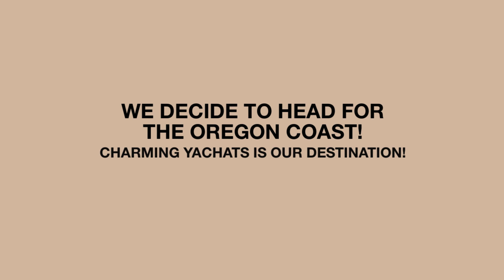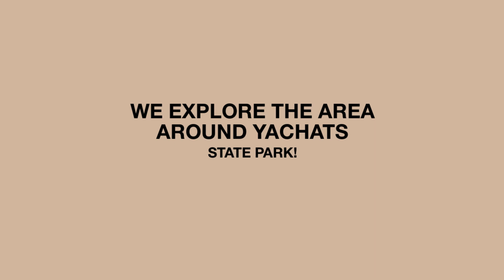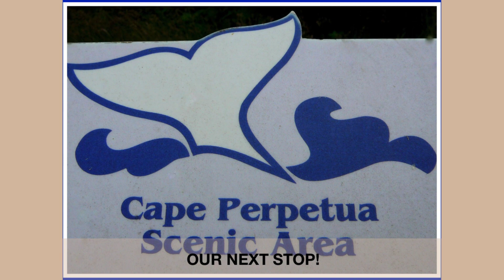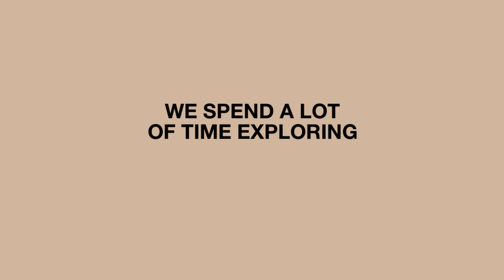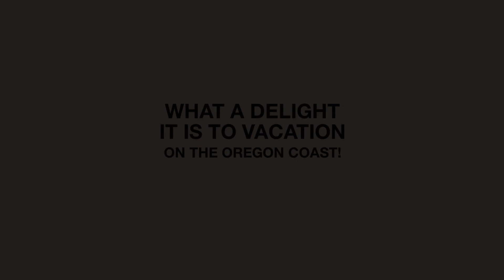MEMORIES: ROAD TRIP 2011 (PART 6)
We take a look back at our long-ago cross-country road trip!